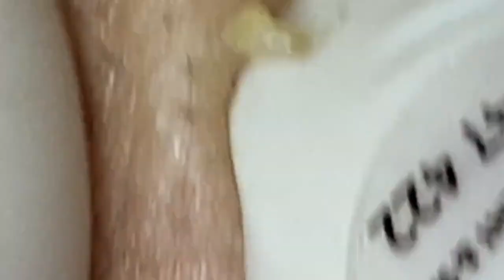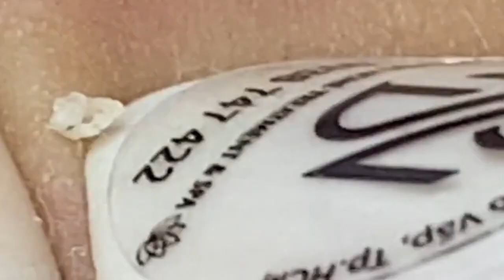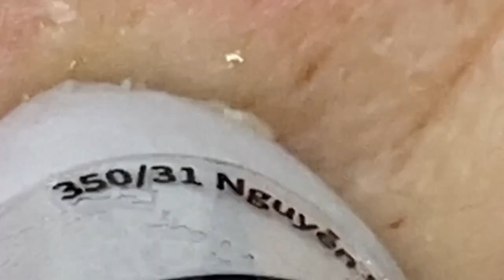العناية بالبشرة الفاخرة اليومية للوجه مع وكالة ناسا NASA 9400